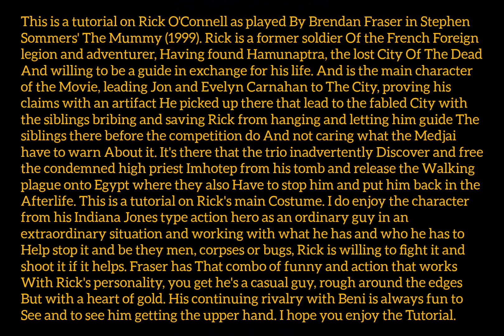GTA V: The Mummy (1999) Rick O'Connell (Main) costume + make-up tutorial